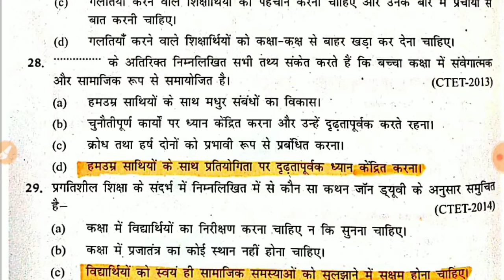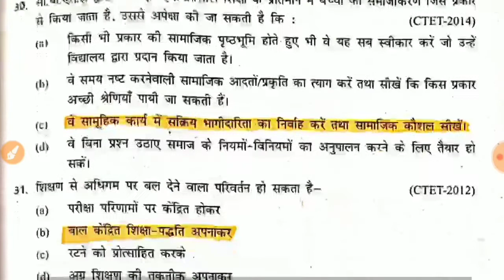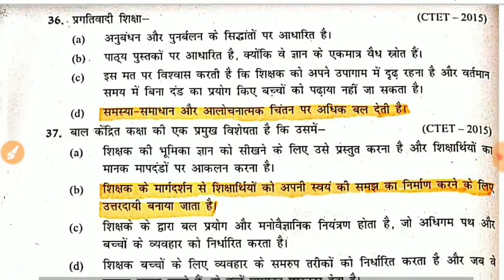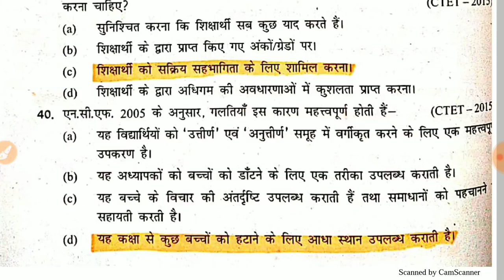CTET JULY 2020-21 CDP Most important 40 Questions of all previous year's papers are solved/PEDAGOGY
In this video, top 40 questions of the previous year's all papers selected questions are solved with proper explained.

This video is important to the aspirants of CTET, TET, PRT, TGT, PGT, LT, LECTURER, DSSSB, NVS, KVS, ARMY PUBLIC SCHOOL.